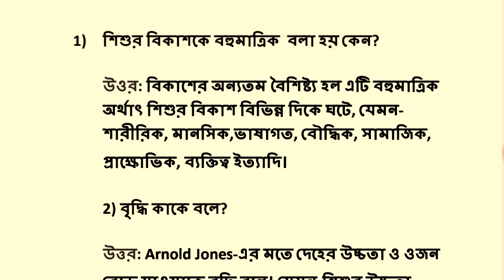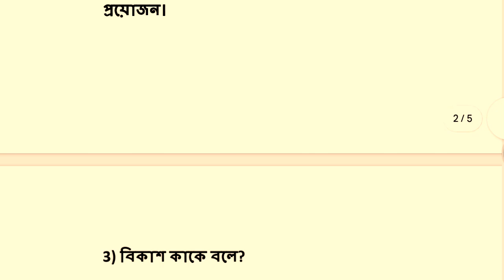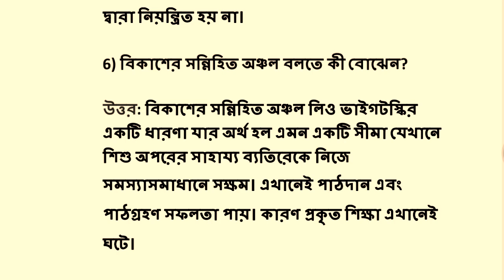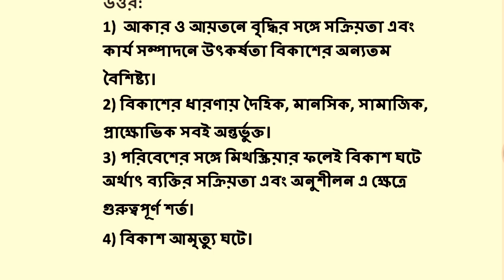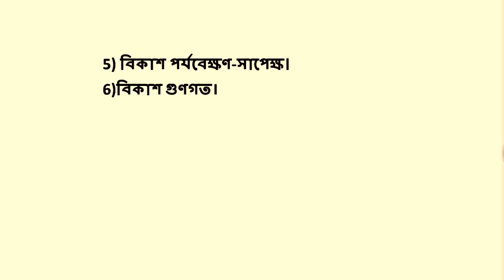D El Ed 1st Year Child Studies Most important question।D El Ed 1st Year Child Studies Chapter -1।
D El Ed 1st Year child Studies Most important question।